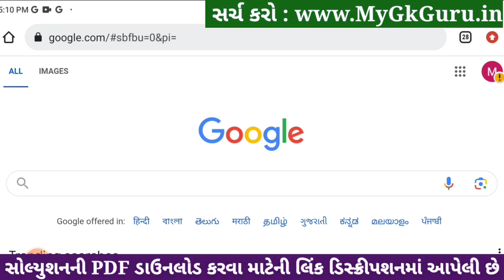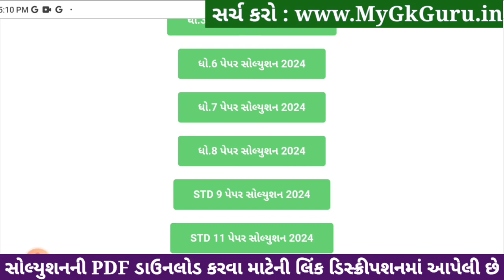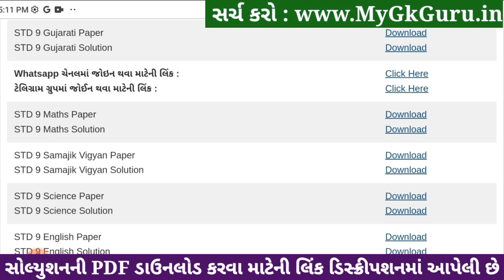Std 9 gujarati paper solution 2024 80 marks, gujarati paper solution 2024 std 9, Dhoran 9 gujarati